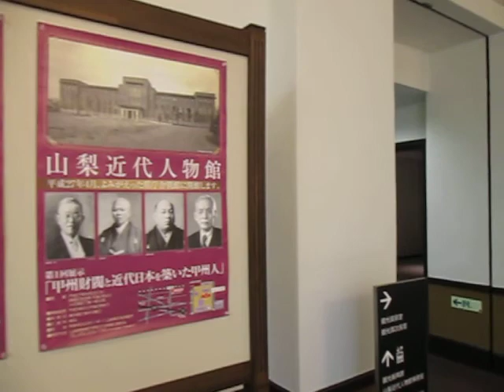山梨近代人物館